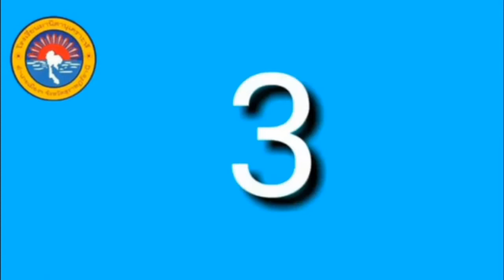Anuban Lesson: ASEAN Countries and Capitals